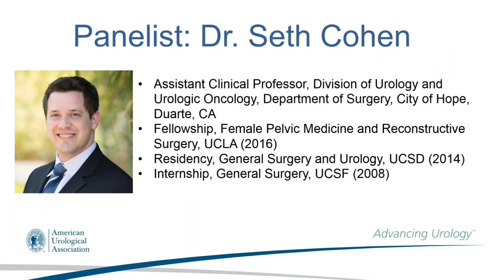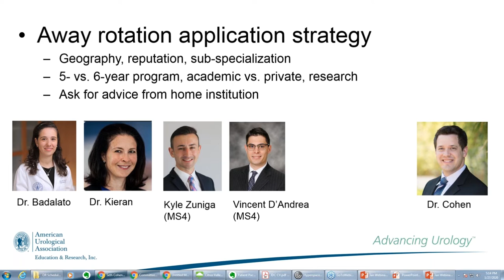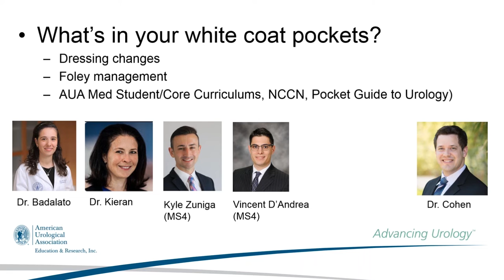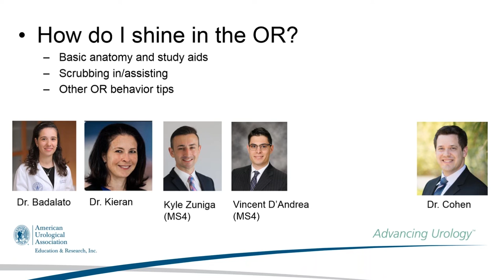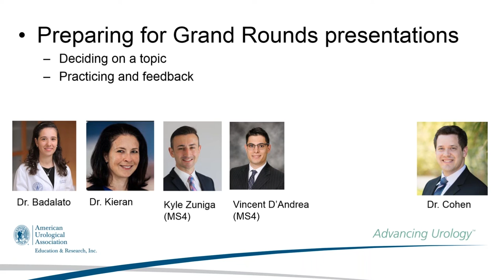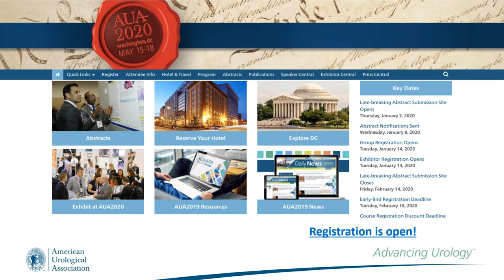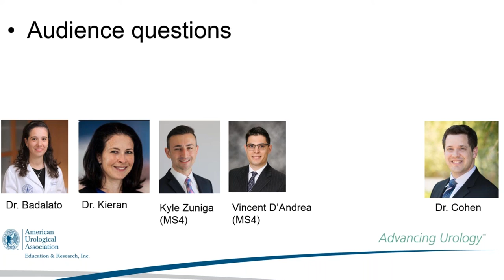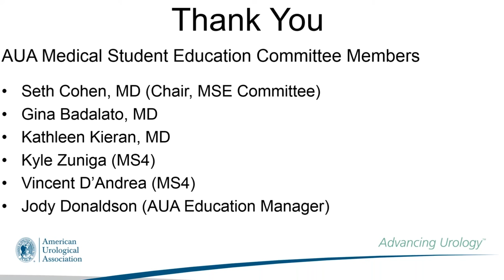Rotating on the Urology Service Facts and Strategy for Medical Students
AUA University: Rotating on the Urology Service  Facts and Strategy for Medical Students